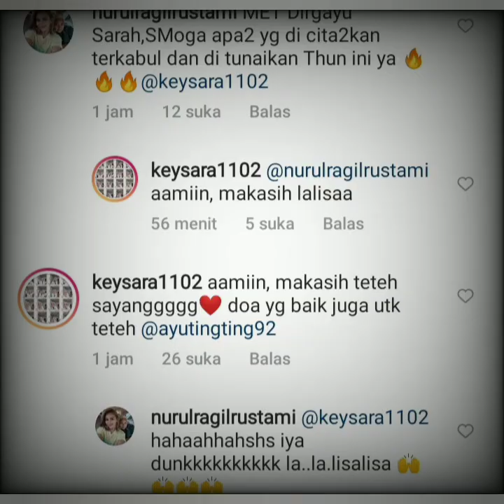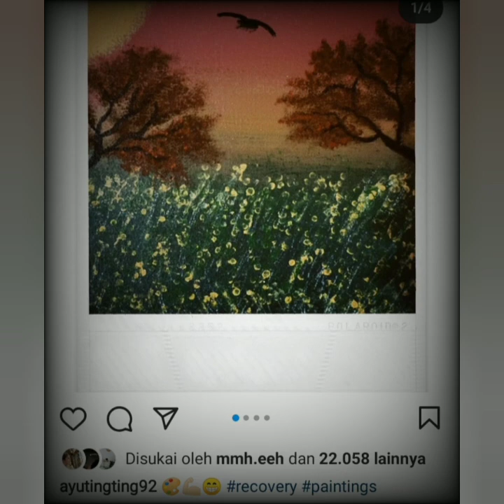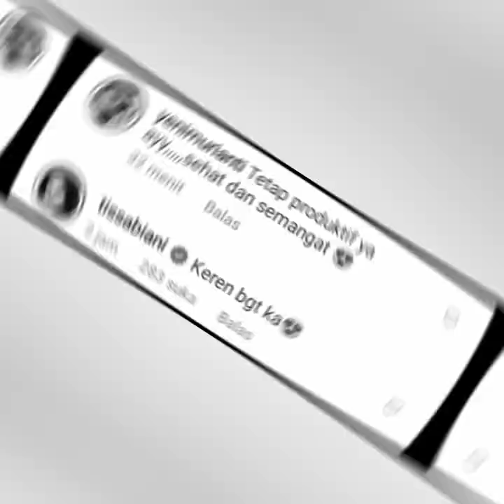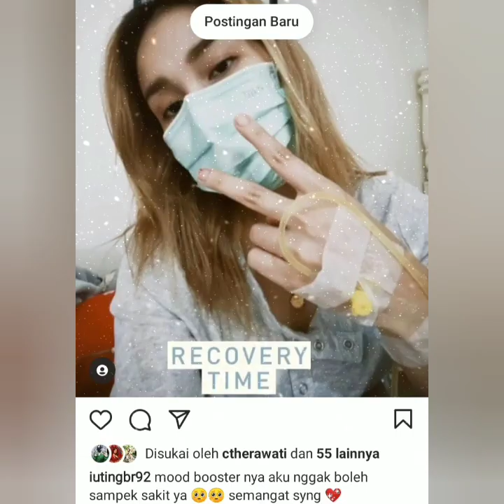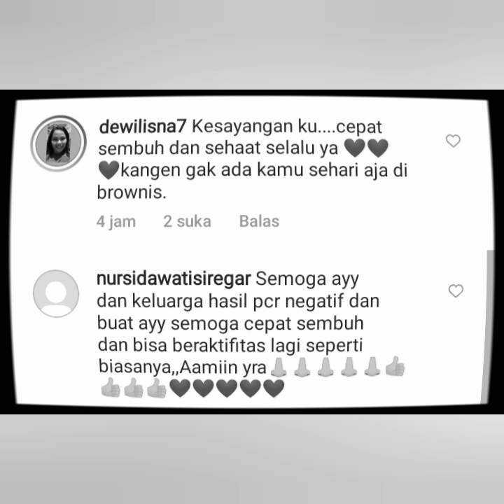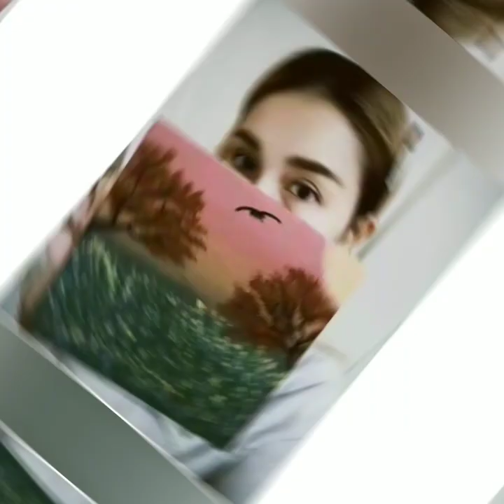INI ALASAN AYU TING TING TAK HADIR DI SEMUA TAYANGAN TELEVISI....!!!!